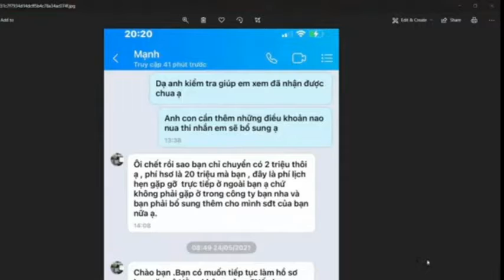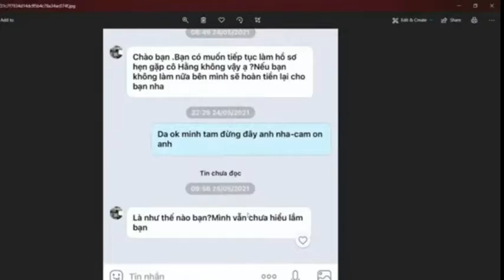Bà Nguyễn Phương Hằng Bất Ngờ Xuất Hiện Sau Khi Cám Livestream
Kênh thông tin giải trí tổng hợp: luôn cập nhật tin tức hay, thú vị và  nhanh nhất.
Vui lòng đăng kí để theo dõi những clip thú vị từ kênh của chúng tôi!